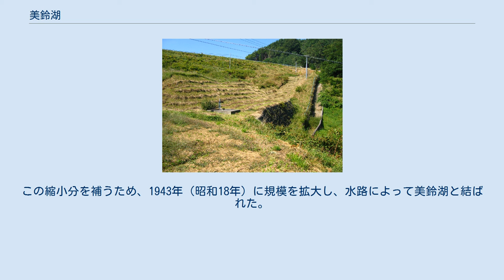美鈴湖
美鈴湖 美鈴湖（みすずこ）は、長野県松本市（旧東筑摩郡本郷村）にある湖である。
 農業（灌漑）用水を確保するため池として築かれた人造湖で、古くからの名は芦の田池（あしのたいけ）。
その歴史は安土桃山時代に始まり、昭和の大改修工事で規模を拡大し現在の姿になった。
1953年（昭和28年）には美鈴湖と改称されている。
 湖を取り囲む三才山からの流れが源流。
湖より流れ出る水は女鳥羽川（めとばがわ）として松本市内を流下し、田川へ合流してすぐ奈良井川、犀川、千曲川として長野県を北上し県境を越え信濃川と名を変え日本海へ注ぐ。
 美鈴湖の原型である芦の田池は、安土桃山時代後期の1597年（慶長2年）ころ信濃国松本藩によって築かれたとされている。
その後江戸時代に入り1643年（寛永20年）、1698年（元禄11年）と二度の増築改修工事が行われた。
 1929年（昭和4年）、農業生産量の拡大を目指し、池を増築する構想が持ち上がった。
かねてより池の規模は水需要を満足させるものであったとはいえず、周辺の農村では水不足となると水をめぐってしばしば争いが起こっていた。
1939年（昭和14年）には、この地域は大旱魃に見舞われており、これも拡大を推進するひとつの契機となった。
 長野県は県営事業として事業に着手。
現地測量、設計を行い、1941年（昭和16年）に農林省（現農林水産省）より事業について許可が下されたことを受け1943年（昭和18年）1月24日、本郷国民学校で起工式が行われた。
途中、太平洋戦争による人手不足から工事に遅れが生じ、工事は終戦後も続行され、1951年（昭和26年）3月に完成した。
同月24日には池のほとりで竣工式が催され、林長野県知事（当時）を始め600名が出席した。
総工費2,566万円を投じた大改修工事により、水をめぐる地域間抗争に終止符が打たれた。
 終戦後は食料の不足はもちろん、終戦の安堵と敗戦へのショックのため、人々は心中穏やかではなかった。
それらは工事の品質に悪影響を与えるに十分だった。
流域の住民の間では、堰堤が崩壊するのではないかとの噂が広がり、不安に駆られた一部の住民はこれを扇動する勢力と合同し女鳥羽川系危険防止同盟会を結成。
改修工事反対運動を起こした。
 これを受け事業者側は堤高を当初の予定より1メートル下げ、貯水量を原案の809,460トンより約1万トン減少させることで堤体に加わる水圧を低減し安全度の向上を図ることを提案。
同盟会側はこれに合意し工事は続行されることになった。
この措置による貯水量減少分は、隣接する番場池を改修することでまかなわれている。
 芦の田池が美鈴湖に改称されたのは1953年（昭和28年）のことである。
名前の由来について、湖の形状が鈴に似ているからとも、あるいは信濃の枕詞「美篶（みすず）かる」に由来するともいわれる。
 美鈴湖は、松本市中心市街地より比較的近い位置にある浅間温泉街より3.5 kmほど登った地点に位置している。
景勝地、美ヶ原への玄関口のひとつでもある。
湖にはヘラブナやコイ、ワカサギのほか、ブラックバスなどが生息している。
 浅間温泉から美鈴湖までの道は急勾配が続いており、毎年6月末にツール・ド・美ヶ原高原自転車レースが開催されている。
 美鈴湖周辺は観光地としての整備が進んでおり、湖を周回する遊歩道（内回り2 km, 外回り4 km）やキャンプ場、バーベキュー場、釣り場、ホテル、マレットゴルフ場などがある。
過去には国際大会も開かれていた浅間温泉国際スケートセンターがあったが、2015年より同地は美鈴湖自転車競技場となっている。
 番場池 美鈴湖のすぐ西隣に番場池（ばんばいけ）という池がある。
1819年（文政2年）、近くに住む村人によって設けられたため池で、1846年（弘化3年）に村人13,000人あまりを動員して増築された。
昭和の美鈴湖大改修工事において、その反対派との間で結ばれた合意条件として貯水池規模の縮小があった。
この縮小分を補うため、1943年（昭和18年）に規模を拡大し、水路によって美鈴湖と結ばれた。
 2002年の本郷地区山林火災では、貴重な消防水利として大活躍した。